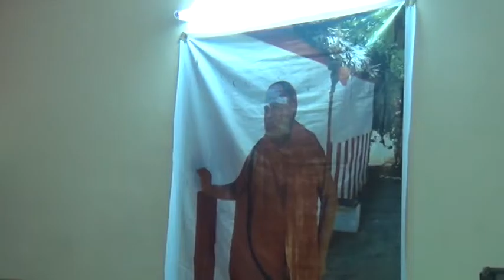Nerur Gnana Mugam Nov 2015 Part 3